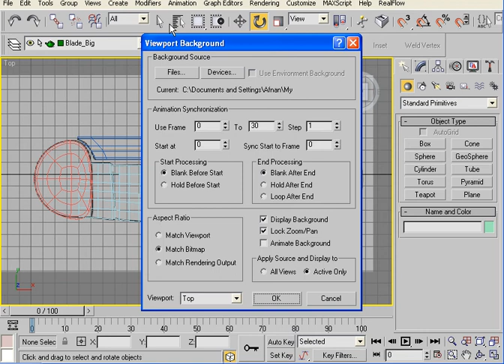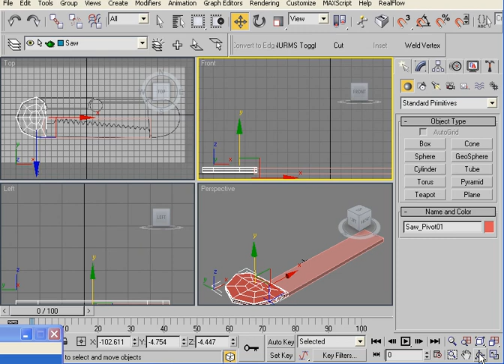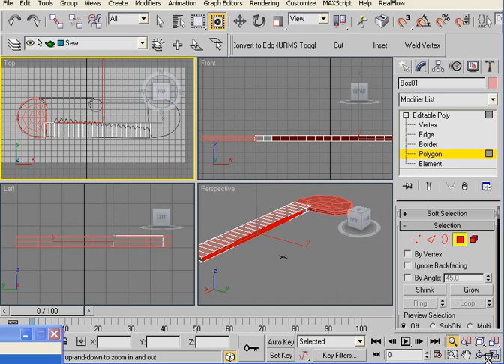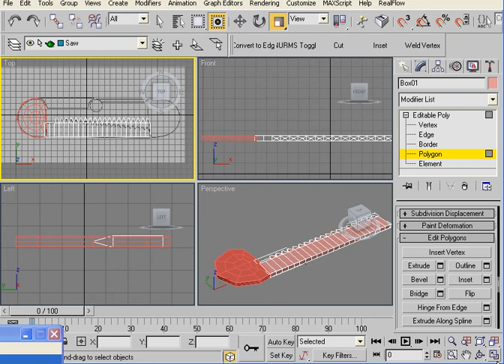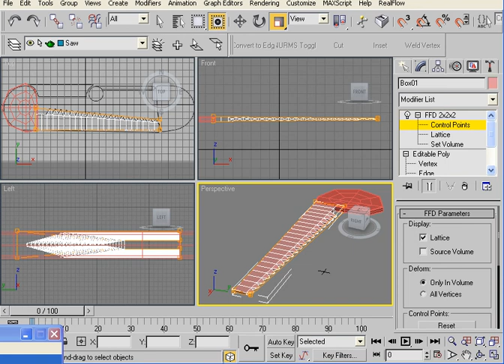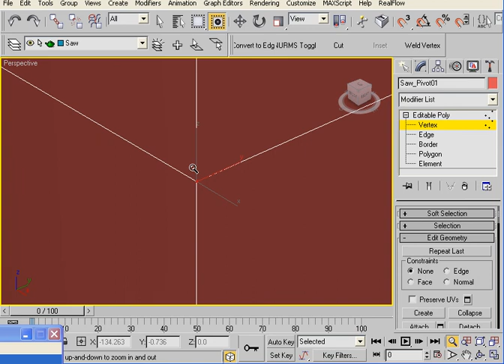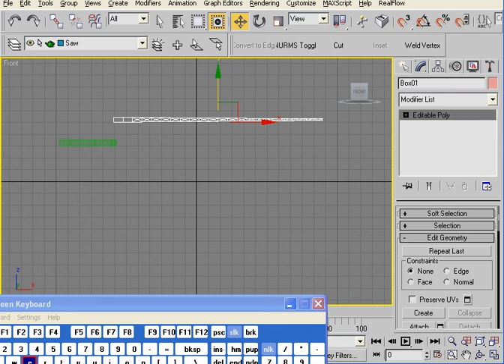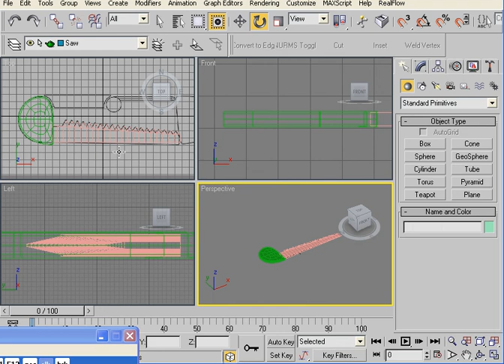3D Max Studio Tutorial in Urdu Hindi 16 Saw